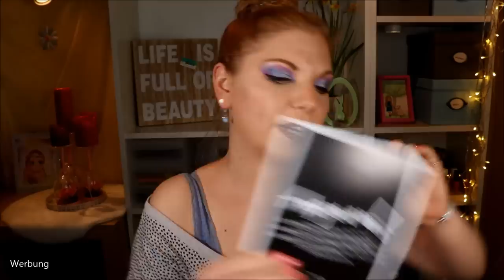HAPPY BIRTHDAY Pinkbox | Unboxing & Verlosung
Die Pinkbox ist nun acht Jahre alt geworden und feiert ihren Geburtstag mit uns.
Ob sie es krachen lässt? Nun - es wird auf jeden Fall PINK :D

Vielen Dank an Maria und das ganze Pinkboxteam für die Bereitstellung der Box und des Gewinns!

M. Asam Cashmere Pearl EdP
Anatomicals thirsthand Lotus Flower
Jiinju Under Eye Mask
Guhl Seidenglanz Shampoo
Alverde Naturkosmetik Matt Lipstick
Alverde Naturkosmetik Automatic Lipliner
Henkell Rosé
Auf meinen Augen

♡ Schreibe mir einen lieben Kommentar unter dieses Video mit HAPPY

Liebe Grüße
Claudi